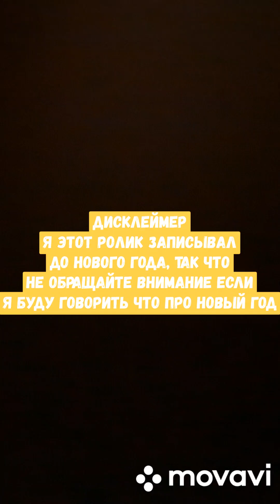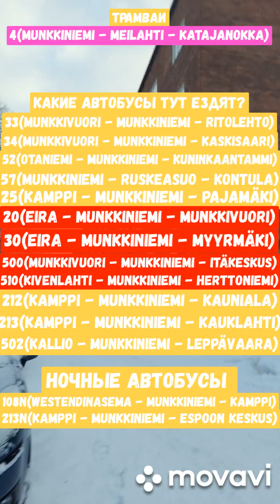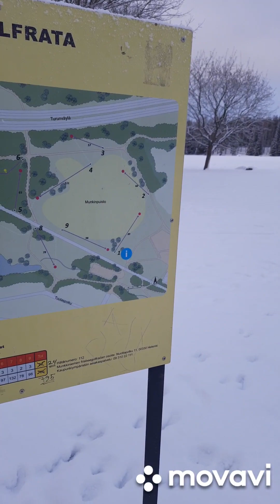Район исторических домов. Экскурсия по Munkkiniemi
Сегодня я расскажу и покажу всё о Munkkiniemi.